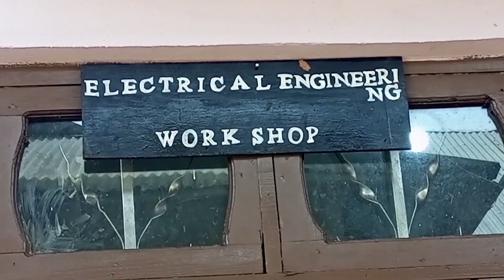SERIKALI IMEDHAMIRIA KUSAMBAZA UMEME KILA KONA - JUDITH KAPINGA